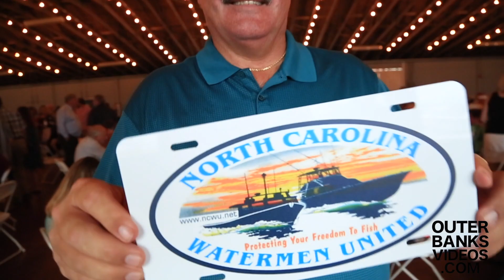Wicked Tuna Season 4 Premier Party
A Premier Party for the new season 4 of Wicked Tuna.  It is National Geographic's most popular Summer show for years and is filmed right here on the Outer Banks.  Featuring an interview with Greg Meyers, Captain of the Fishin' Frenzy.  The premier was held at Pirate's Cove Yacht Club and Marina, home of the Alice Kelly Ladies Only Tournament and the Billfish Tournament.

for more videos like this one.